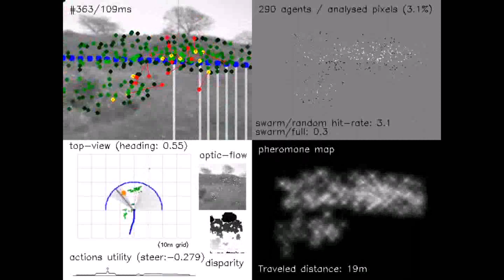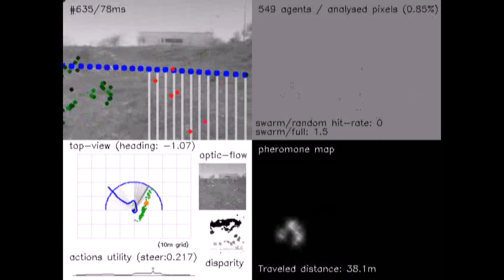Swarm Cognition for Multiple Covert Attention Modulate by Action Selection on Off-Road Robots, Run 2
P. Santana and L. Correia. Swarm Cognition on Off-Road Autonomous Robots. Swarm Intelligence, Vol. 5, No. 1, pp. 45-72, 2011.

This paper contributes with the first validation of swarm cognition as a useful framework for the design of autonomous robots controllers. The proposed model is built upon the authors' previous work validated on a simulated robot performing local naviga- tion on a 2-D deterministic world. Based on the ant foraging metaphor and motivated by the multiple covert attention hypothesis, the model consists of a set of simple virtual agents inhabiting the robot's visual input, searching in a collectively coordinated way for obsta- cles. Parsimonious and accurate visual attention, operating on a by-need basis, is attained by making the activity of these agents modulated by the robot's action selection process. A by-product of the system is the maintenance of active, parallel and sparse spatial work- ing memories. In short, the model exhibits the self-organisation of a relevant set of features composing a cognitive system. To show its robustness, the model is extended in this paper to handle the challenges of physical off-road robots equipped with noisy stereoscopic vision sensors. Furthermore, an extensive aggregate of biological arguments sustaining the model is provided. Experimental results show the ability of the model to robustly control the ro- bot on a local navigation task, with less than 1% of the robot's visual input being analysed. Hence, with this system the computational cost of perception is considerably reduced, thus fostering robot miniaturisation and energetic efficiency. This confirms the advantages of us- ing a swarm-based system, operating in an intricate way with action selection, to judiciously control visual attention and maintain sparse spatial memories, constituting a basic form of swarm cognition.